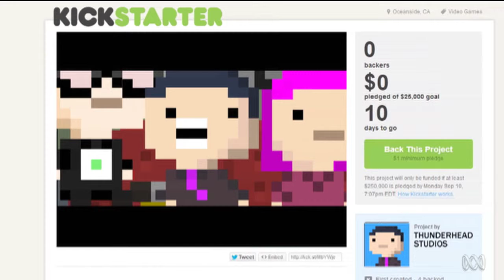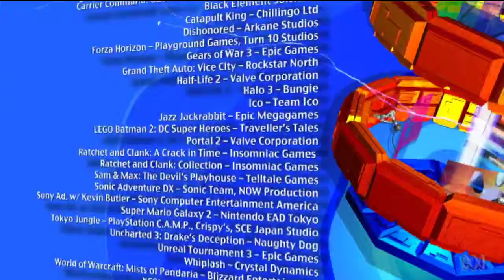Dishonored, Tokyo Jungle, Bad Piggies & Carrier Command: Gaea Mission | Ep 36 | 2012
This week we review Dishonored, Tokyo Jungle, Bad Piggies and Carrier Command: Gaea Mission...

Original TX Date: 16/10/12